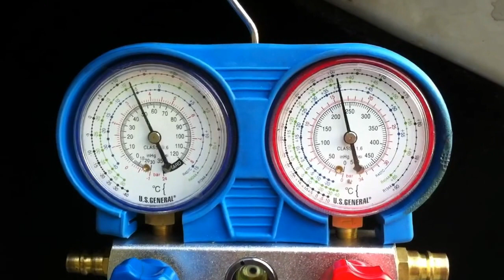W126 350 SDL Overcharged AC pressure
Notice how the low side fluctuates... Is this normal? Car is running a 60/40% mix of R290/R600.

EDIT: I found that I had overcharged the system. I removed some gas and it is now working properly!